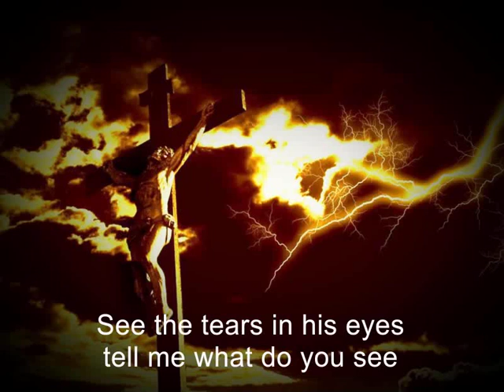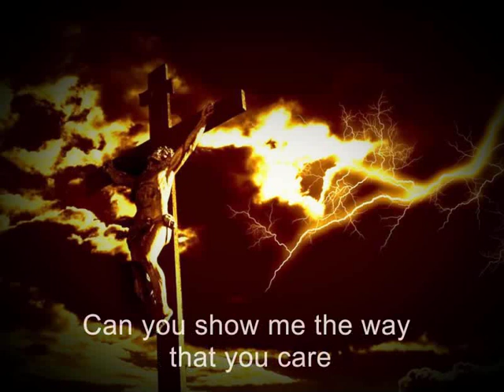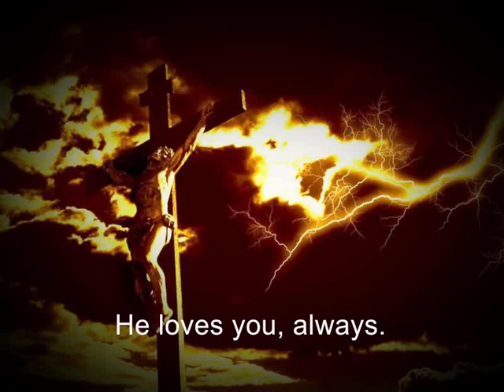How Do You Say I Love You - Inspirational Song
I'm not really sure who sings this or what it's proper title name is.. But thought I'd upload it anyway, with Lyrics

Take A Look At His Hands And His Feet...